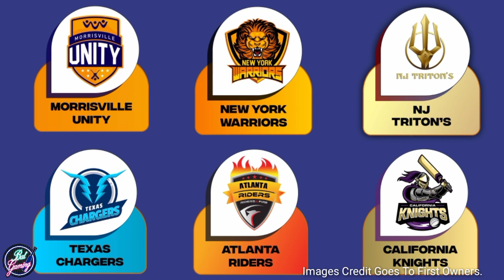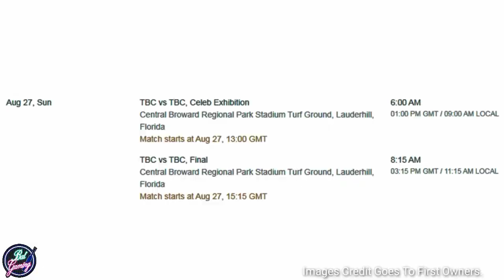US Masters T10 2023 තරගාවලියේ නිල කාලසටහන සහ විකාශනය වන දේශීය නාලිකාව